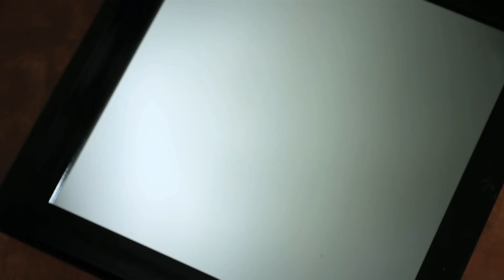Free Slow Motion Footage: Hammer Smashing Mirror